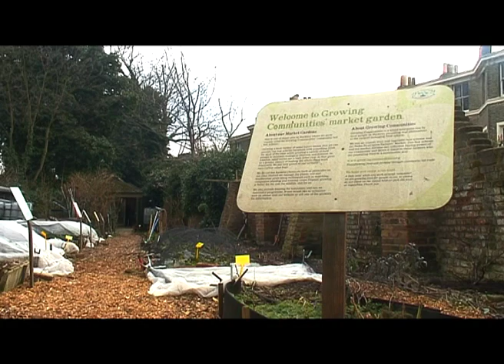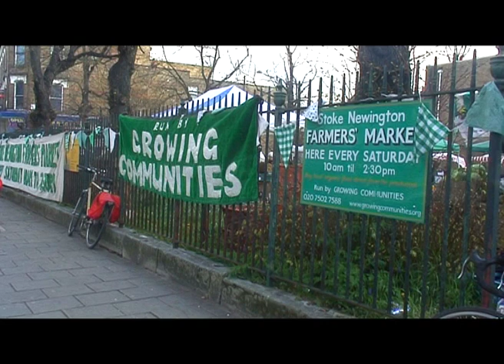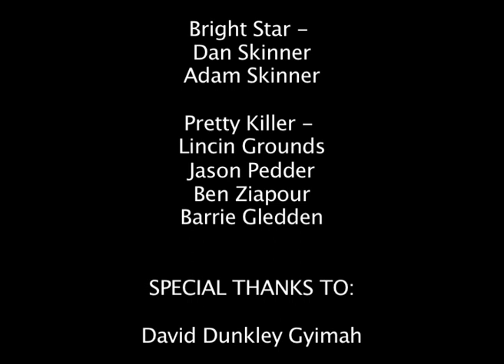Stocks Farm: a documentary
Brothers Chris and Iain are running a small-scale Stocks Farm in Essex. They sell their products every weekend at Stoke Newington Market run by Growing Communities in Hackney and at Queen's Park in London. They tell us their story about what it is like to be a farmer... torture as well as joy.
Film by: Marie Vejvodova, Sam Marks, Afolake Abu